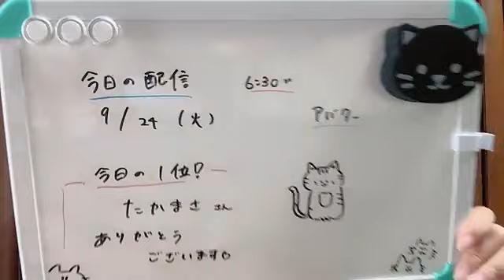2024年09月24日06時32分27秒 衣笠彩実（NMB48 研究生）AYAMI KINUGASA